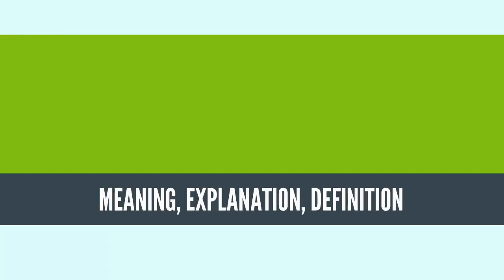What Is LAW? LAW Definition & Meaning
What is LAW? What does LAW mean? LAW meaning - LAW definition - LAW explanation.

Law is a system of rules that are created and enforced through social or governmental institutions to regulate behavior.[2] Law is a system that regulates and ensures that individuals or a community adhere to the will of the state. State-enforced laws can be made by a collective legislature or by a single legislator, resulting in statutes, by the executive through decrees and regulations, or established by judges through precedent, normally in common law jurisdictions. Private individuals can create legally binding contracts, including arbitration agreements that may elect to accept alternative arbitration to the normal court process. The formation of laws themselves may be influenced by a constitution, written or tacit, and the rights encoded therein. The law shapes politics, economics, history and society in various ways and serves as a mediator of relations between people.

A general distinction can be made between (a) civil law jurisdictions, in which a legislature or other central body codifies and consolidates their laws, and (b) common law systems, where judge-made precedent is accepted as binding law. Historically, religious laws played a significant role even in settling of secular matters, and is still used in some religious communities. Islamic Sharia law is the world's most widely used religious law, and is used as the primary legal system in some countries, such as Iran and Saudi Arabia.[3]

The adjudication of the law is generally divided into two main areas. Criminal law deals with conduct that is considered harmful to social order and in which the guilty party may be imprisoned or fined. Civil law (not to be confused with civil law jurisdictions above) deals with the resolution of lawsuits (disputes) between individuals or organizations.[4]

Law provides a source of scholarly inquiry into legal history, philosophy, economic analysis and sociology. Law also raises important and complex issues concerning equality, fairness, and justice.
Source: Wikipedia.org